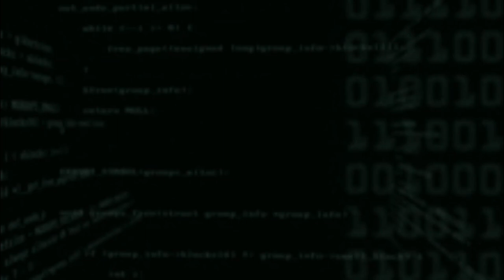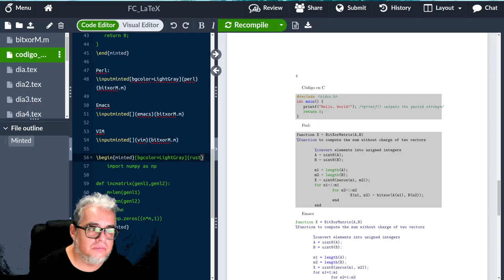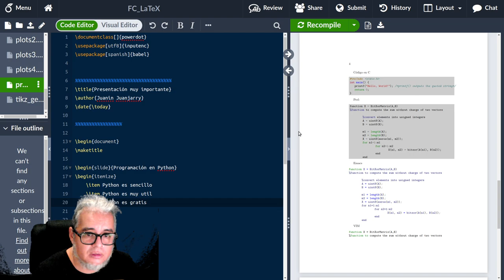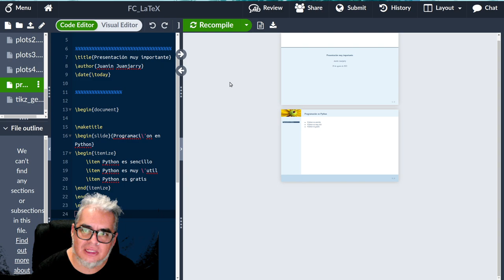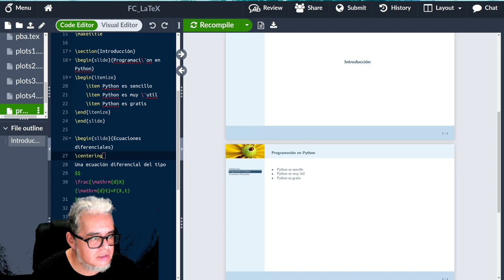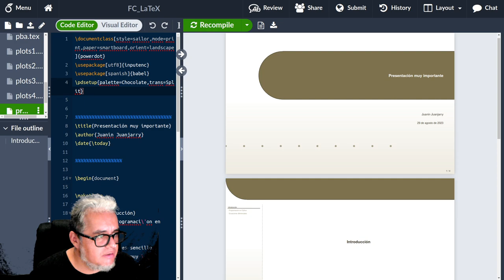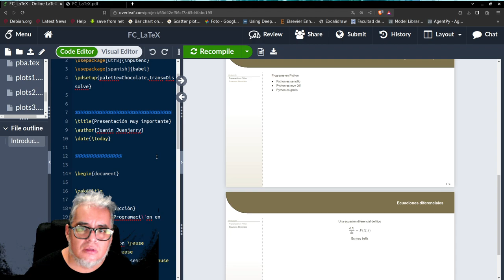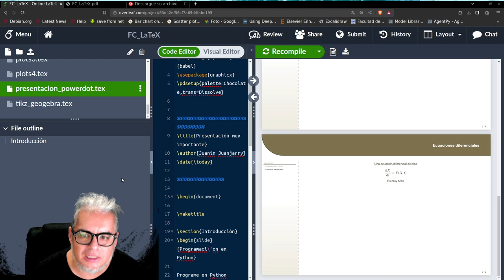LaTEX Presentación con Powerdot